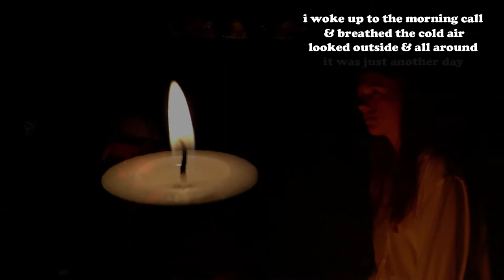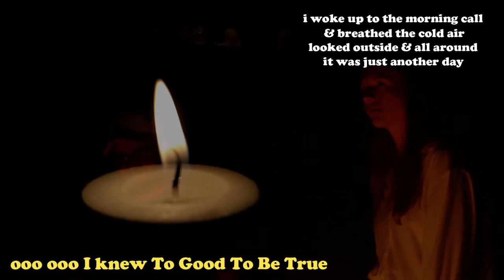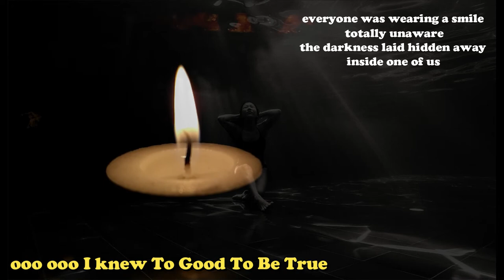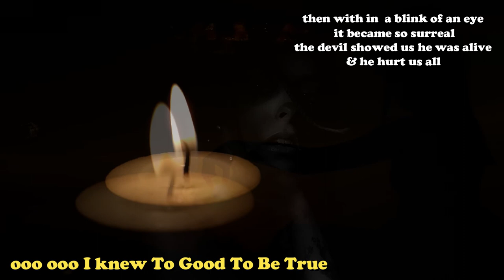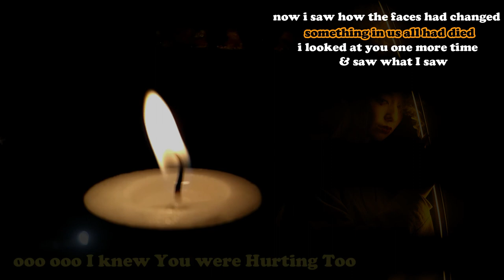Keep Guessing Charlie - Too Good To Be True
One of Keep Guessing's favorite songs